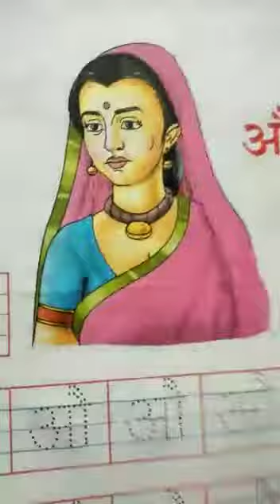10/7/20 Class - Nursery Subject - हिंदी Topic - औ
Subject - हिंदी  Topic - औ